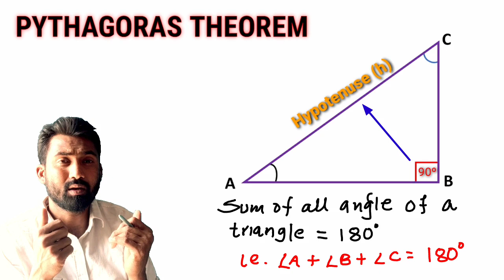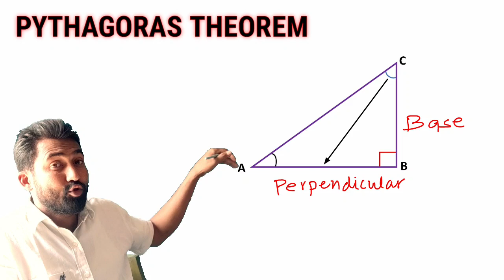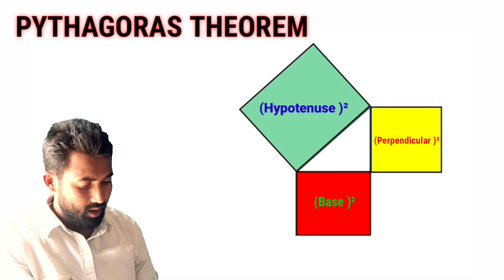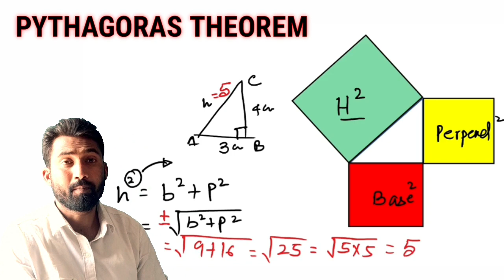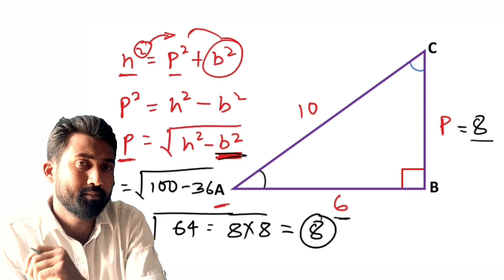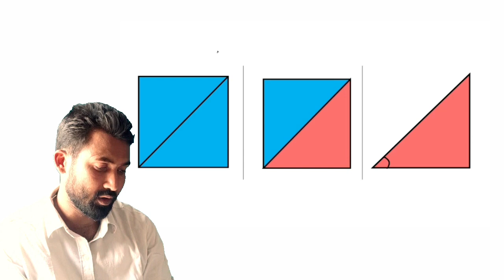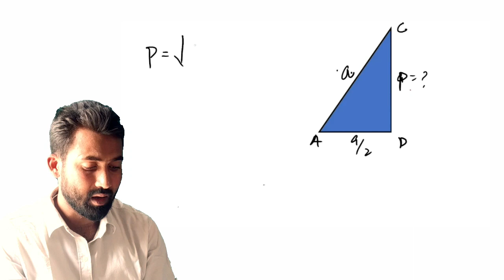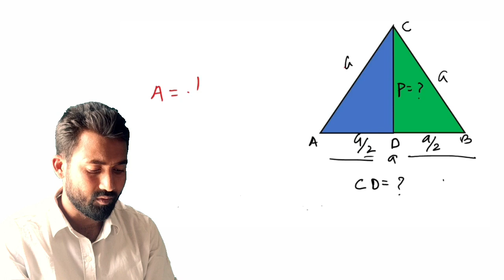Pythagoras theorem | NCERT CBSE | Center for education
Center_for_education is working hard to deliver quality education